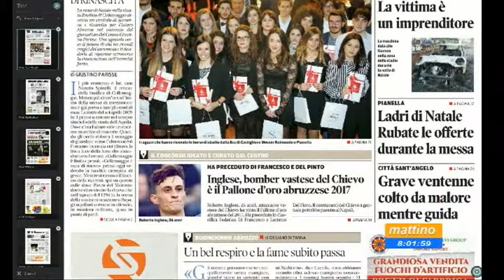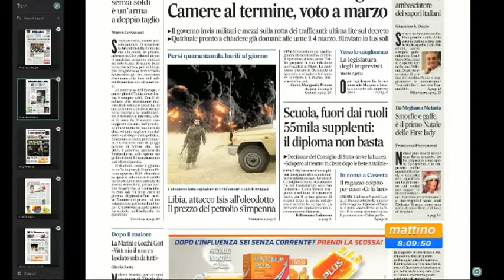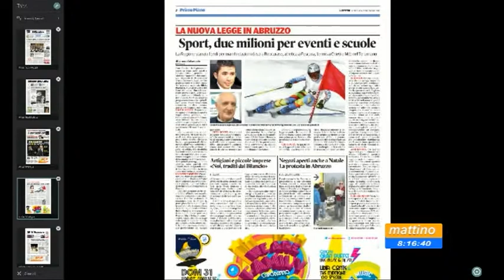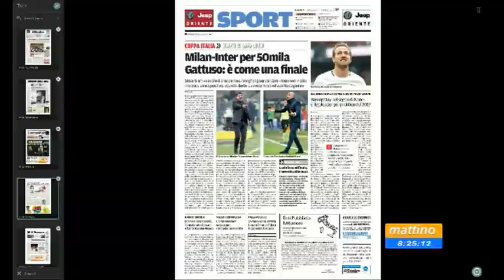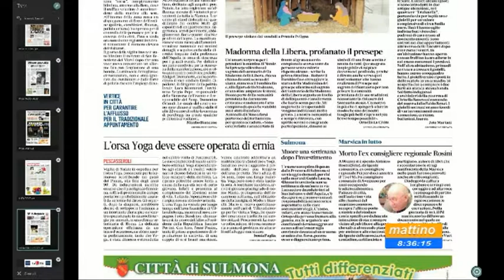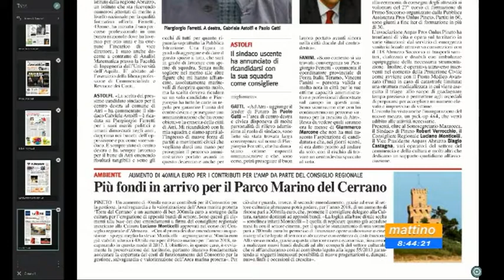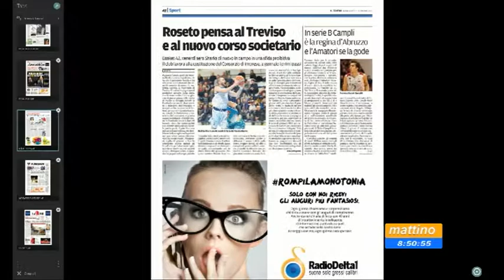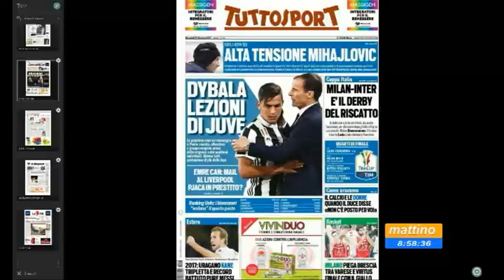Mattino 6 rassegna stampa di mercoledì 27 dicembre 2017